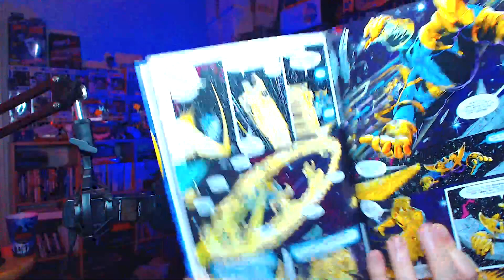UN RATON, UNE GALAXIE ET UN AU REVOIR - GARDIENS DE LA GALAXIE 3 - CRITIQUE (Sans SPOILERS)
Vous le savez depuis le temps, j'adore MARVEL (oh c'est surprenant). Forcement, il fallait que je parle de ce film (malgré tout), même si je ne suis pas le plus grand fan de cet univers. Aujourd'hui, on parle du dernier film de James Gunn pour Marvel Studios, Gardiens de la galaxy 3

Chapitres
00:00 Intro
00:42 L'histoire
02:23 Mon avis
11:20 Outro